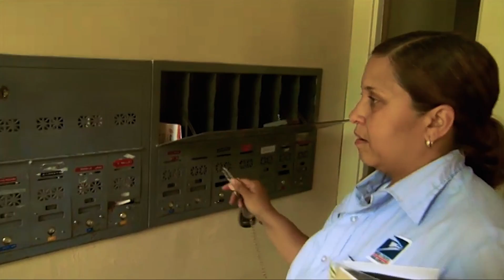MDA & NALC: A Life Changing Partnership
The National Association of Letter Carriers (NALC) became a national sponsor of the Muscular Dystrophy Association’s (MDA) in 1952 and declared MDA to be the NALC’s official charity. Since that time, the NALC has remained faithful to its commitment to support MDA’s mission, raising millions of dollars each year and organizing countless special events. To learn more about this life-changing and impactful partnership,